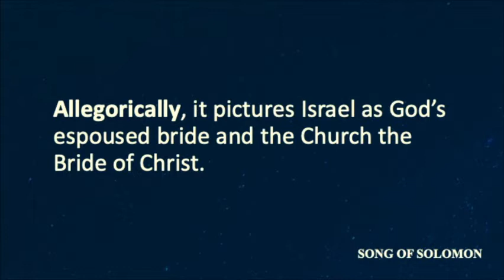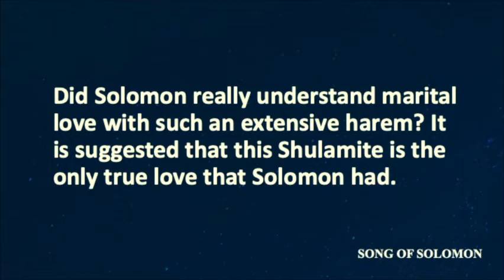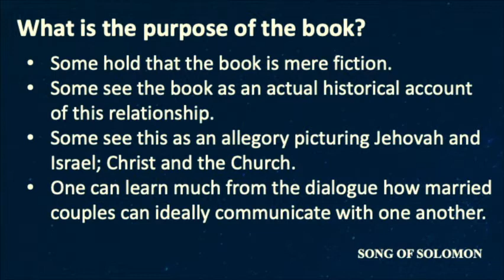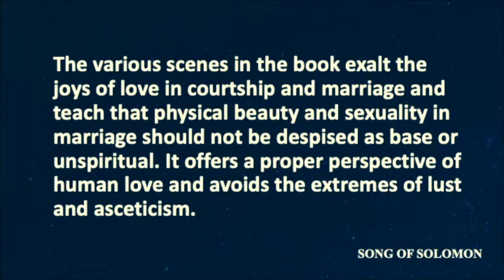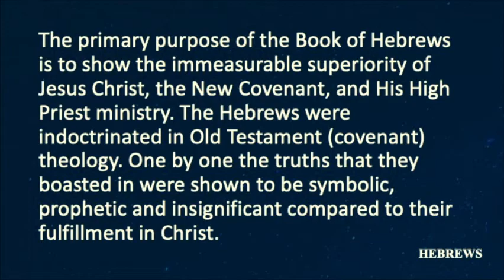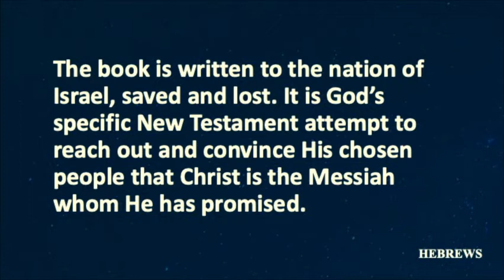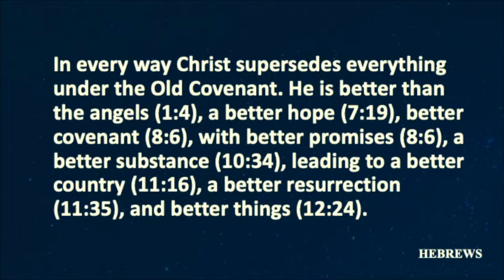In Christ Alone - Song of Solomon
Pastor George Grace opens the 2022 Missions Conference.